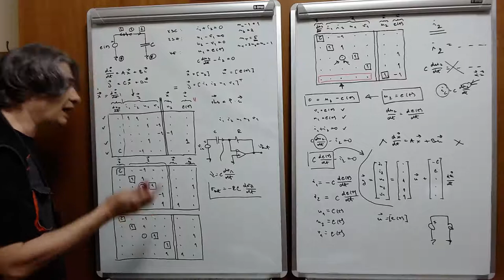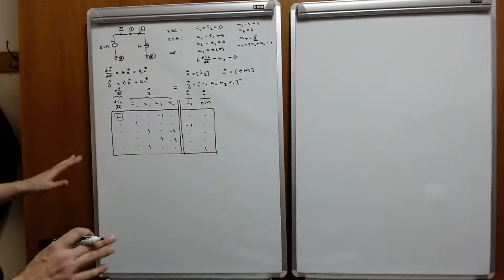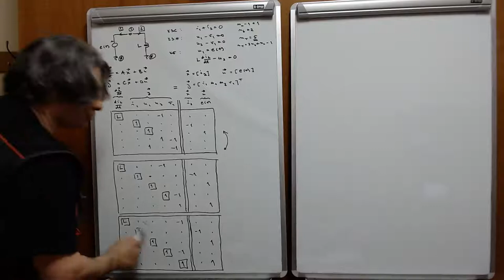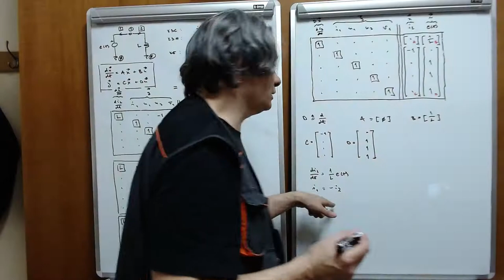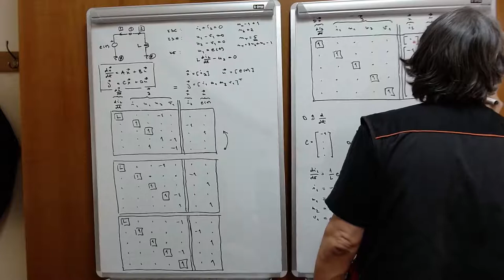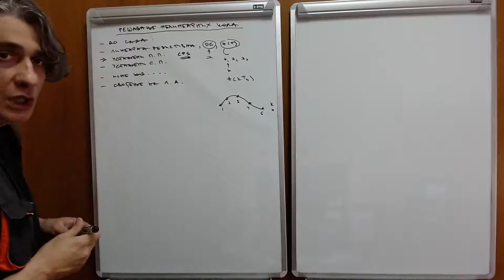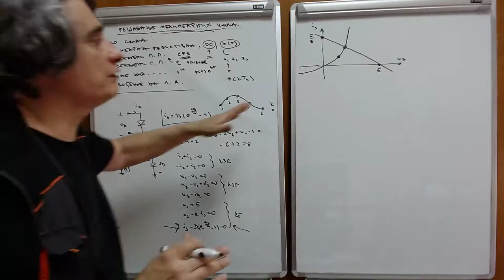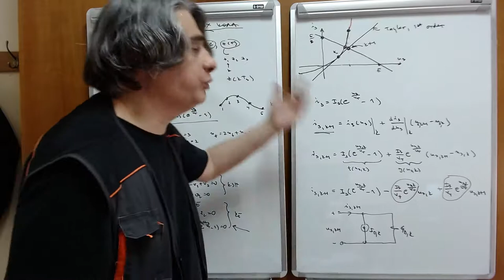EE2 w04 l2